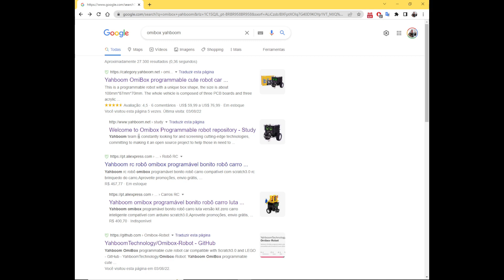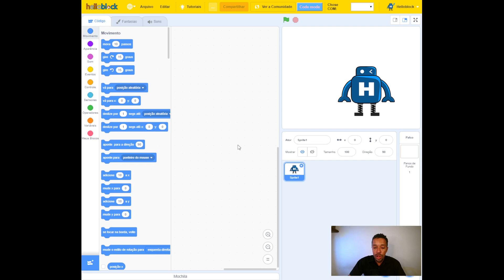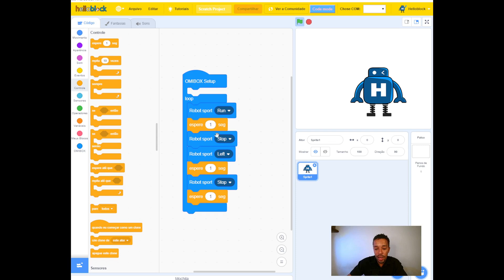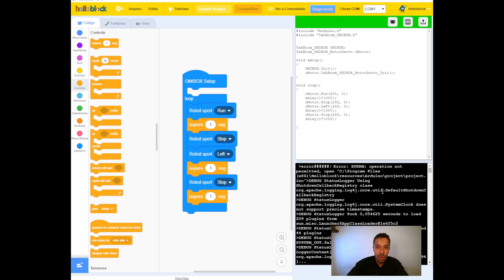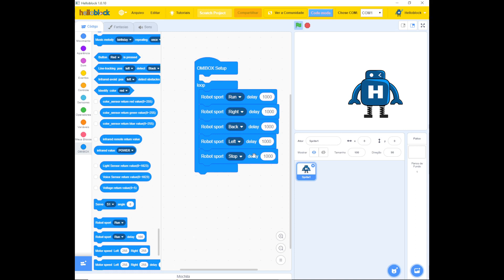Aula 03 - Executando movimentos com o Omibox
Nesta aula aprenderemos a movimentar o Omibix. Utilizaremos o software HelloBlocks.